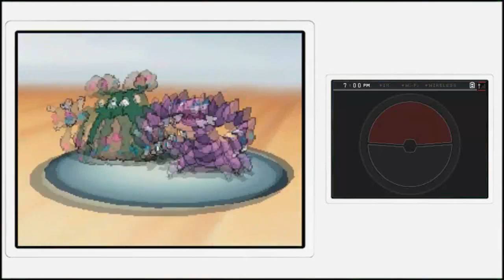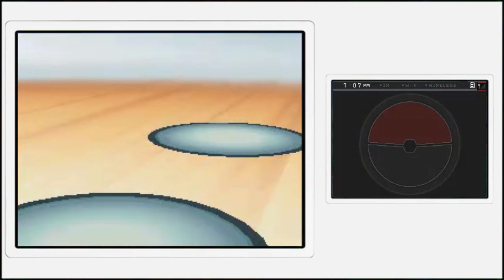Pokemon Black & White 2 Walkthrough w/ Spade Part 44: Plasma Boat II - Row Harder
Row your boat gently down the plasma stream.